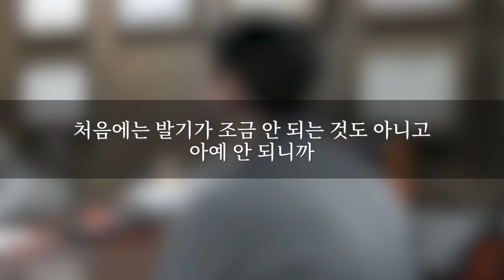[발기부전 체외충격파 후기] 30대의 ESWT 발기부전 체외충격파 전후#2 세움비뇨기과 박성훈원장_발기부전의 근본 치료_내가 경험한 발기부전 체외충격파_발기부전치료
젊은 환자에서 발기부전에 대한 보다 근본적인 치료를 목표로 하는 체외충격파 (ESWT)

체외충격파 치료는 이상적인 치료에 가깝습니다. 그러나 아직 치료에 대한 연구가 쌓여가는 단계이기 때문에, 기존 연구 결과들을 바탕으로 임상적 효용이 있는 치료법과 치료 기계에 대한 선택 및 적용이 제대로 된 치료를 위해 필수적입니다.